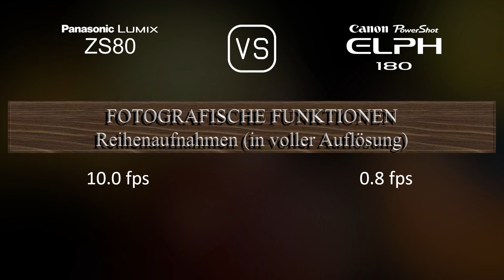Panasonic Lumix ZS80 vs. Canon PowerShot ELPH 180: Ein Vergleich der technischen Daten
Dieses Video gibt einen Überblick über die Panasonic Lumix ZS80 und die Canon PowerShot ELPH 180 in einem parallelen Technikdatenvergleich (comparison of specifications). Vielen Dank fürs Zuschauen.

00:25 EINFÜHRUNG
00:33 KAMERAGEHÄUSE
00:40 BILDSENSOR
01:01 BILD
01:16 OPTIK & FOKUS
01:55 BILDSCHIRM
02:13 SUCHER
02:27 FOTOGRAFISCHE FUNKTIONEN
03:20 VIDEOGRAFISCHE FUNKTIONEN
03:35 SPEICHERUNG
03:38 KONNEKTIVITÄT
04:03 ALLGEMEINE ANGABEN
04:21 SONSTIGE FUNKTIONEN